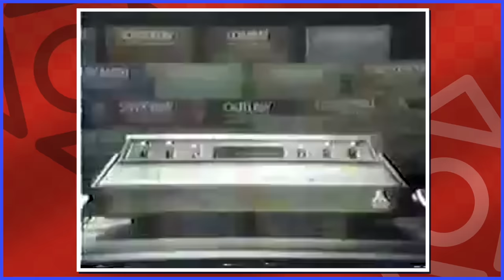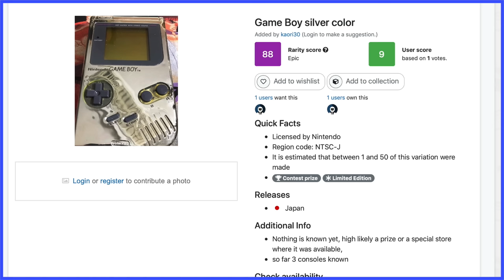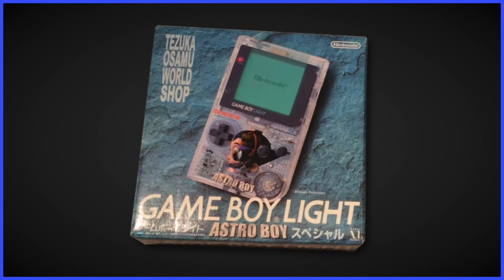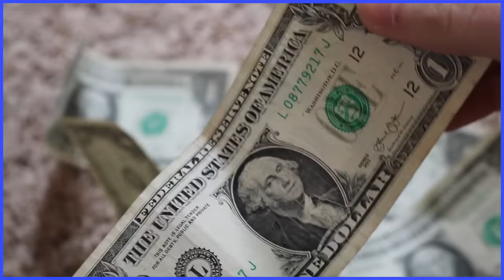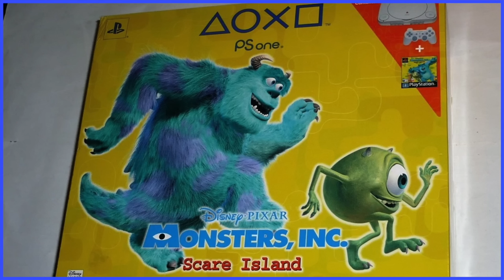Limited Edition Consoles - Scott The Woz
Scott tries not to sneeze like a ton while talking about limited edition consoles.

"Pop Star" from Kirby 64: The Crystal Shards
"Pokemon Center" from Pokemon Gold, Silver and Crystal
"Menu 1" from Super Smash Bros. Melee
"Versus Saturos" from Golden Sun
"Fairy Fountain" from The Legend of Zelda: The Minish Cap
"Congratetris" from Tetris DS
"Detective Mario" from Paper Mario: Sticker Star
"Stage Select" from NES Remix
"Title Screen 3" from Wii Sports Resort
"Aqua Planet Zone (Game Gear)" from Sonic Chaos
"Title Screen" from Spyro the Dragon
"Airship" from Ninja Gaiden (2004)